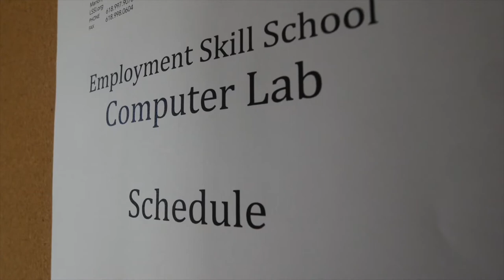LSSI - 2021 Synod Assembly